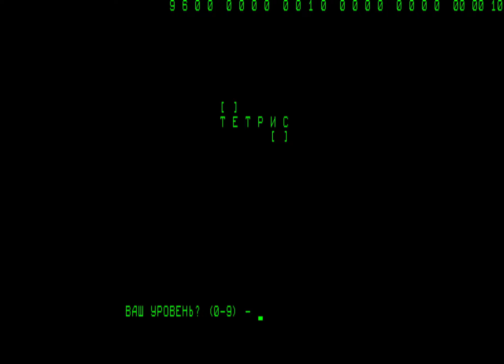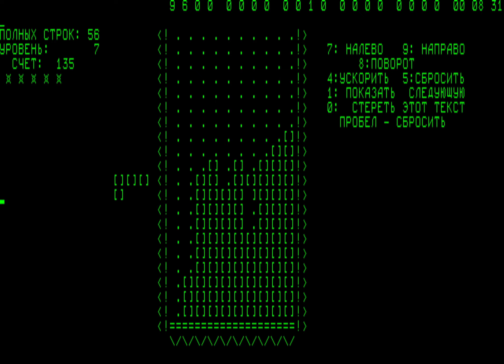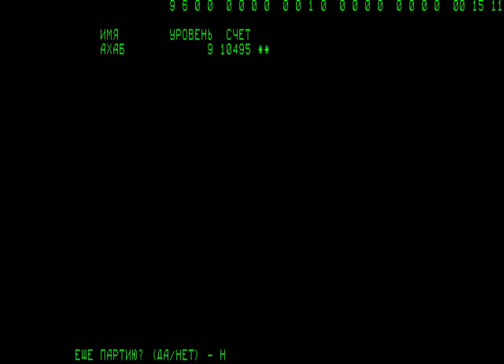Data Driven Gamer: Tetris (Alexey Pajitnov, 1984 Electronika 60, 60fps)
Footage of Tetris recorded for Data Driven Gamer

I use SIMH+MESS and OBS Studio.